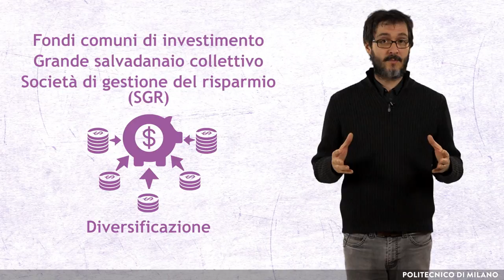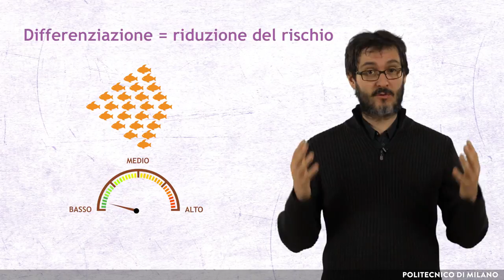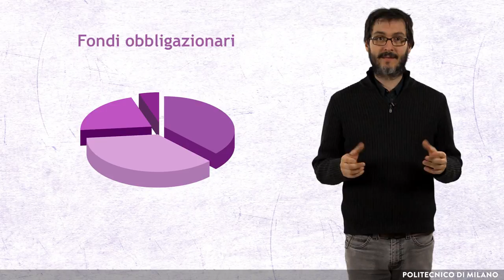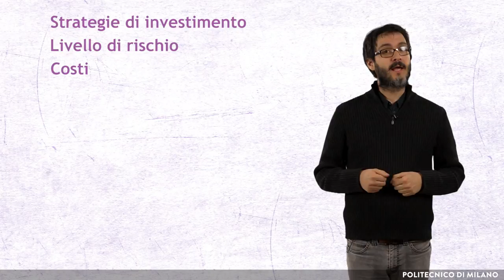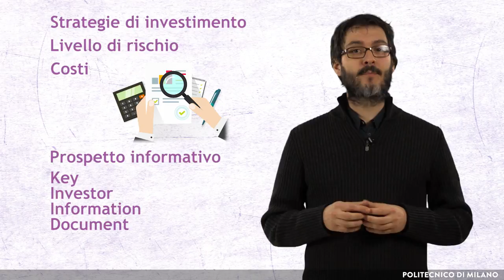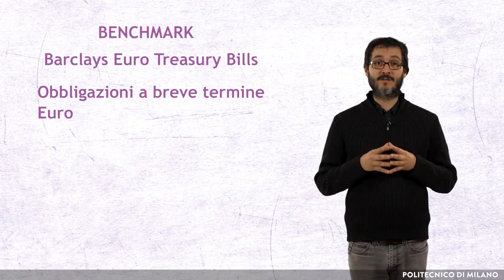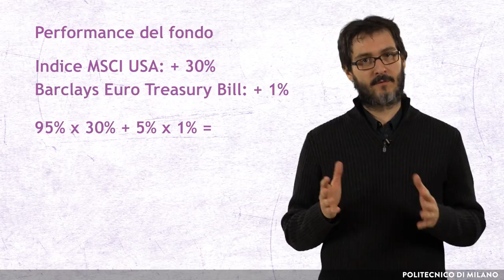Investire in fondi comuni di investimento (Pietro Cazzaniga)